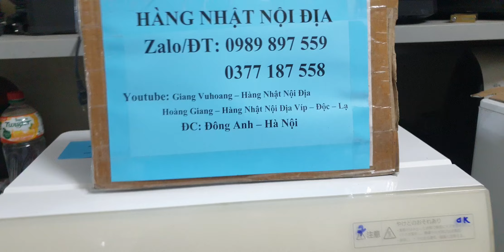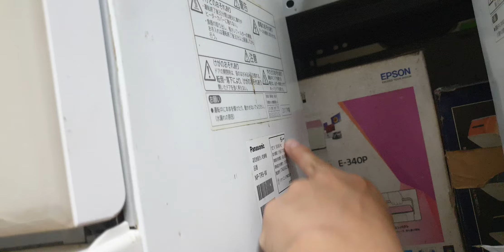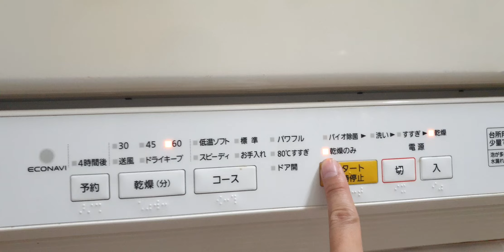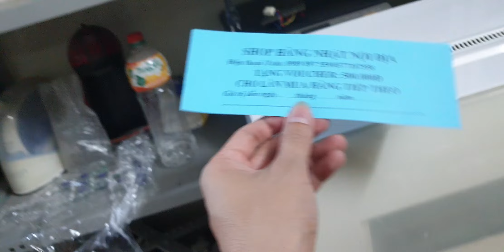#0989897559- Máy rửa bát Panasonic NP-TR9